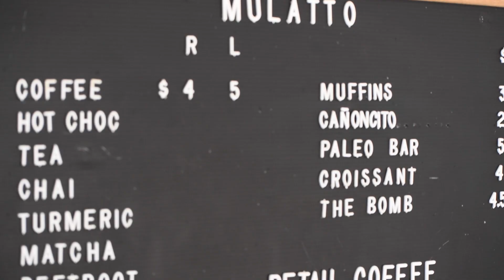The Juan Experience | VANLIFE Australia | Vlog01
The Begining of my journey in Australia

vlog01: I am Juan from thejuanexperience, let me introduce myself and a bit of my story into coffee &